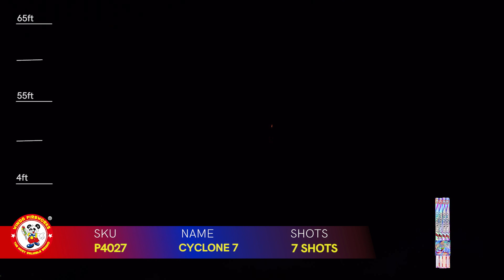CYCLONE 7 P4027 WINDA FIREWORKS 2022 NEW ITEMS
7 balls are each a wildly spinning silver tornado